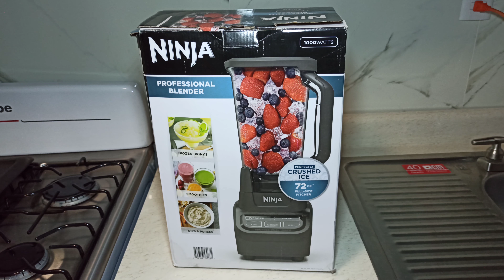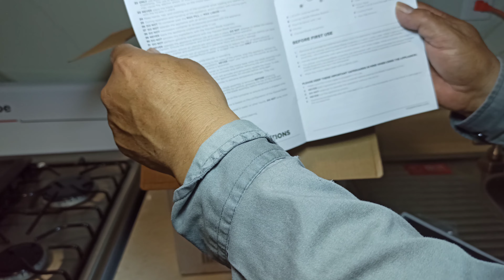Cómo armar la Licuadora Ninja Professional Blender 1000 modelo BL710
licuadora ninja
"¡ Descubre la potencia de la Licuadora Ninja Professional Blender 1000! En este video te muestro el unboxing y la demostraciòn de esta impresionante licuadora que revoluciona la forma en que preparas tus alimentos, ¡No te pierdas los detalles y beneficios de este modelo BL710!"

Esta licuadora es perfecta para smoothies, sopas , salsas y mucho màs